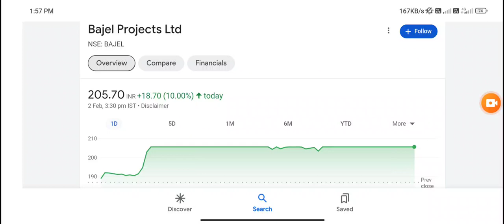Bajel Project share | bajel projects share latest news | bajel projects share price